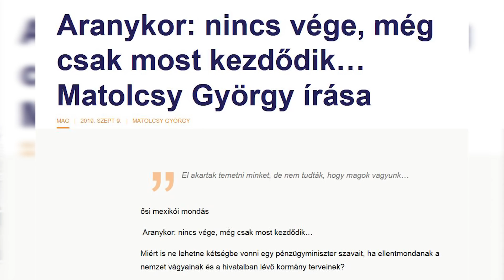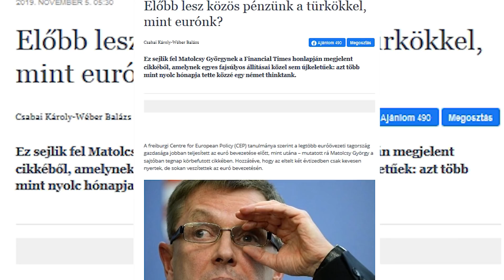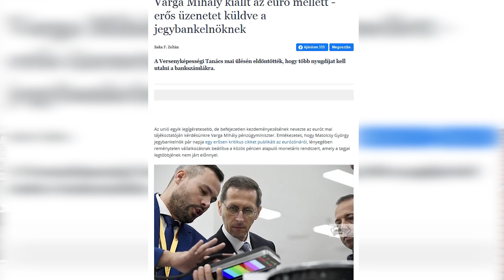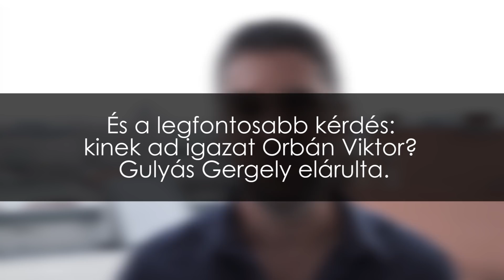Újra összecsapott Varga Mihály és Matolcsy György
Pár hete a forint árfolyama és a recessziós kilátások miatt feszült egymásnak a pénzügyminiszter és a jegybankelnök, most az euró volt a forró téma.